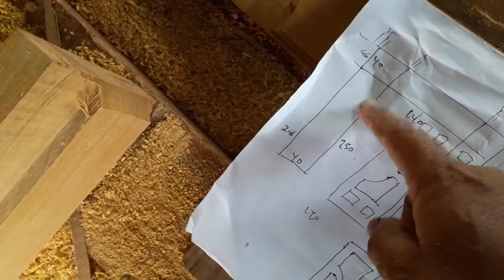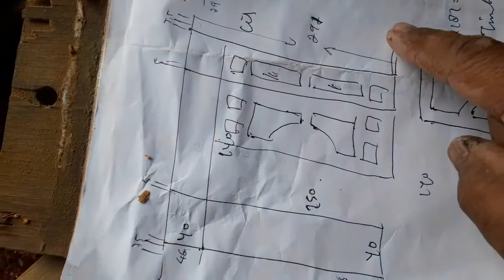Cara Bikin Kusen Pintu Kayu || Kusen Buat Pintu Utama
Halo teman teman youtube.Kali ini chanel Kris Sukamto akan sajikan video cara bikin kusen pintu kayu buat pintu utama.
cara bikin kusen pintu kayu buat pintu utama
cara bikin kusen kayu
cara bikin kusen buat pintu utama
kusen buat pintu utama
cara membuat kusen kayu
cara buat kusen kayu
cara membuat kusen kayu sendiri
cara membuat kusen kayu jati
cara membuat kusen kayu lengkung
cara membuat kusen kayu awet
cara bikin kusen pintu kayu
cara bikin kusen jendela kayu
cara bikin kusen dari kayu
cara bikin kusen pintu dari kayu
cara membuat kusen dari kayu
cara buat kusen dari kayu
cara membuat kusen sudut dari kayu
cara membuat kusen jendela dari kayu
cara membuat kusen lengkung dari kayu
cara buat kusen pintu dari kayu
cara buat kusen jendela kayu
cara membuat kusen jendela kayu
cara membuat kusen pintu kayu minimalis
video cara membuat kusen kayu